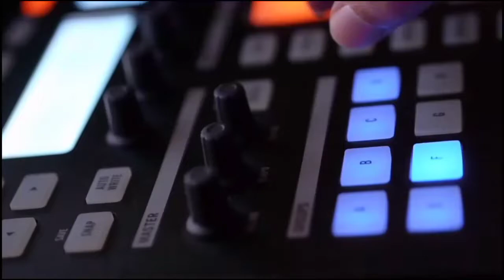First Time Reaction to GOT7 - "Breath Official MV || Indonesian Reacts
Hello everyone.. This is my reaction to GOT7 - Breath Official MV. I hope you like the video.